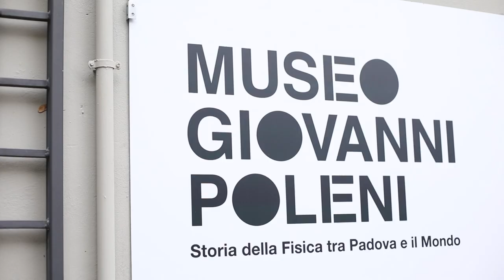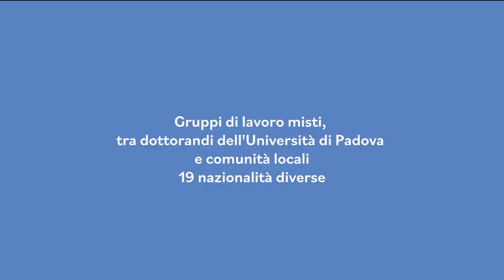Video conclusivo delle attività di terza missione del DFA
Visita il sito del progetto “Scienza dal mondo islamico all’Europa di oggi. Arricchimenti incrociati tra passato e futuro”a questo link